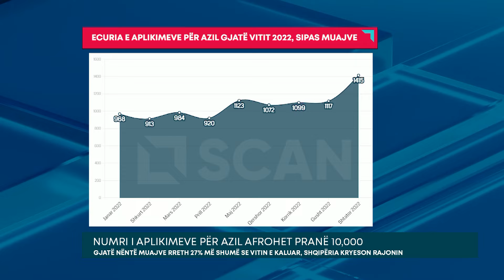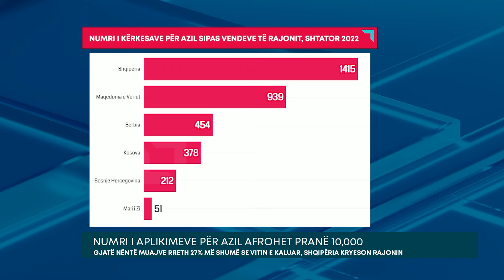Numri i aplikimeve për azil afrohet pranë 10,000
Numri i aplikimeve për azil gjatë muajit shtator ka arritur në 1,415 sipas të dhënave më të fundit të bëra publike nga “Agjencia për Azil e Bashkimit Europian” (EUAA). Ky numër ndahet në 1,160 kërkesa për herë të parë dhe në 255 kërkesa përsëritëse. Krahasuar me të njejtën periudhë të vitit të kaluar numri i aplikimeve për azil nga shqiptarët ka regjistruar rënie, por të dhënat tregojnë se përgjatë nëntë muajve të këtij viti tendenca e kërkesave për azil është në rritje nga muaji në muaj. Gjatë shtatorit të vitit 2021 regjistroheshin gjithsej 2,149 kërkesa për azil nga shqiptarët, ndërkohë që gjatë vitit 2019-të regjistroheshin 1,968. Nëse do ta krahasonim muajin shtator me muajin gusht të dhënat tregojnë se numri i aplikimeve për azil është rritur me 26.6%, çka flet qartë për një ritëm të shpejtë rritjeje.

Por si paraqitet numri i kërkesave për azil gjatë nëntë muajve të vitit në total? Shifrat flasim për 9,611 kërkesa përgjatë kësaj periudhe. Krahasuar më të njetjën periudhë të vitit të kaluar, pra nëntë muajorin e vitit 2021, aplikimet janë rritur me 27.1%. gjatë vitit 2021 llogariteshin rreth rreth 7,500.

Nëse Shqipërinë do ta krahasonim me vendet e rajonit shohim se edhe për muajin shtator vendi ynë vijon të kryesojë listën me shifrën më të lartë. Pas Shqipërisë renditet Maqedonia e Veriut me 939 aplikime dhe Serbia me 454 aplikime. Kosova për shtatorin ka regjistruar 378 kërkesa duke pësuar rritje krahasuar me muajin gusht, ndërkohë që vendet me numrin më të ulët të aplikimeve janë Bosnje Hercegovina dhe Mali i Zi me 212 dhe 51 kërkesa. Të dhënat për vendet e rajonit tregojnë se numri i aplikimeve për të gjitha vendet ka ardhur në rritje nëse do ta karahasonim me muajin gusht të po ëktij viti.

Të dhënat nga “Agjencia për Azil e Bashkimit Europian” (EUAA) bëjne më dije se kërkesat për azil gjithsej në vendet e Bashkimit Europian përgjatë shtatorit arritën në 98,000 aplikime, një rekord i ri që nga kriza e viteve 2015-të dhe 2016-të.